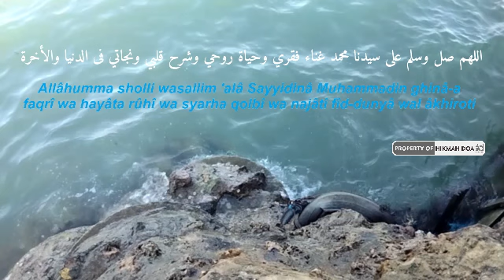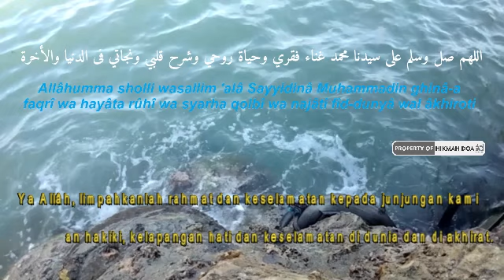SHOLAWAT GHINA'UL FAQRI BACA 3X SHOLAWAT INI -Pesugihan Islam Cepat Kaya Doa Cepat Kaya Dalam 1 Hari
اللهم صل وسلم علی سيدنا محمد غناء فقري وحياة روحي وشرح قلبي ونجاتي فی الدنيا والأخرة
Allâhumma sholli wasallim ‘alâ Sayyidinâ Muhammadin ghinâ-a faqrî wa hayâta rûhî wa syarha qolbî wa najâtî fîd-dunyâ wal âkhiroti

Dichannel hikmahdoa Memberikan amalan rezeki dzikirkayamendadak amalankayamendadak doakayamendadak mahabbah dll

cepat kaya
doa kaya
fadhilah surat yasin 41 kali
surat yasin
yasin 41 kali untuk hajat
memanggil ruh duit
sholawat
shalawat nabi
sholawat fulus
keajaiban sholawat fulus
keajaiban sholawat
testimoni sholawat
hutang lunas dengan sholawat
keajaiban sholawat
sholawat
hutang lunas
cara melipat gandakan uang
surat shaad ayat 54
ijazah surat shot
surat shaad ayat 35 latin
surat shaad latin
tumbal pesugihan
ritual pesugihan
agar doa dikabulkan allah
sholawat nariyah
doa kuat jima sampai subuh
doa kuat zakar
doa kuat jima
doa kuat jima sesuai sunnah
sholawat nariyah,
hikmah doa,
doa kaya,
doa kaya seumur hidup,
doa kaya 7 turunan,
amalan kaya,